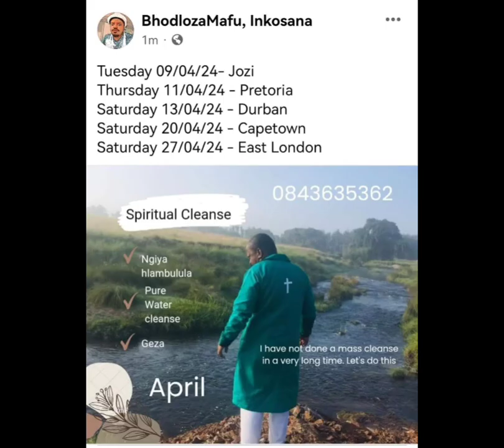I told you about the waters